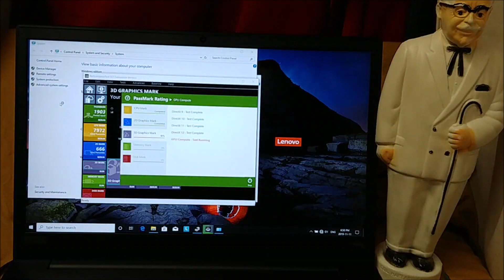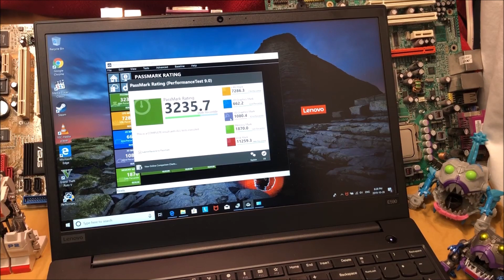Lenovo E590 i5 vs i7. Isn't the i7 supposed to be faster?? i5 8265u vs i7 8565U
A comment someone left on my Youtube made me question what the true diffrence between i5 and i7 is. We all asume that the i7 will be much faster than an i5 but this benchmark makes me wonder if we should be changing the way we are thinking.

idk. Maybe im missing something.